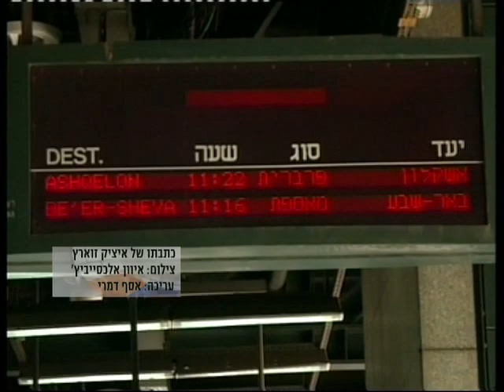חדר החדשות דרום- רכבת מהירה מבאר שבע לתל אביב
רכבת ערים - הקו המהיר ב"ש ת"א : אחרי שנים של המתנה, הרכבת המשודרגת יצאה מהתחנה
כתבתו של איציק זוארץ